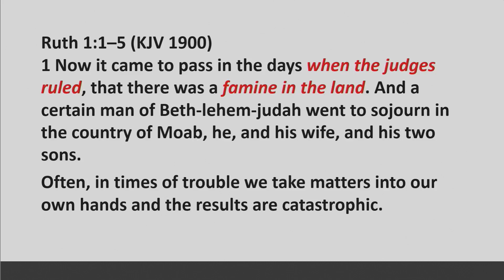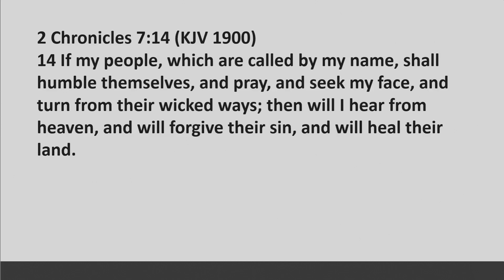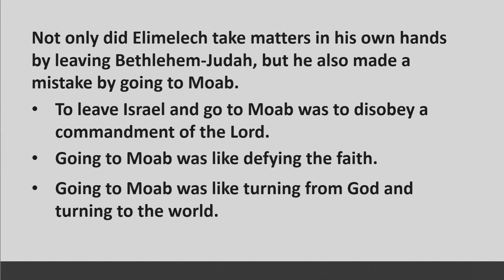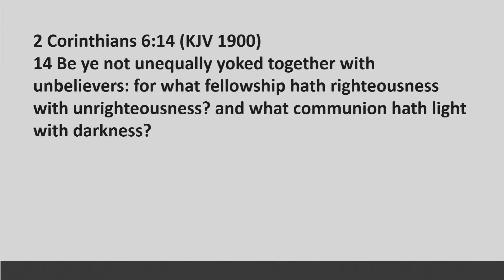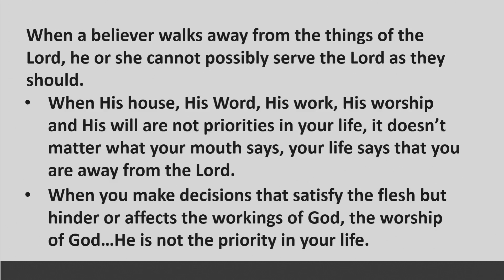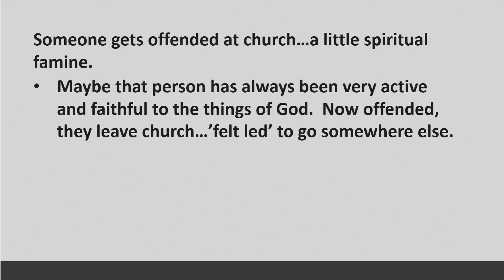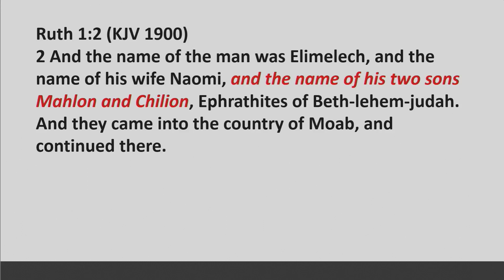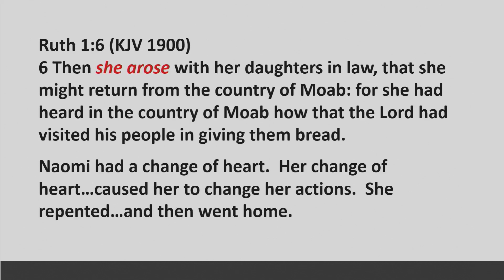St Luther MB Church Evening Bible Study 11.29.23